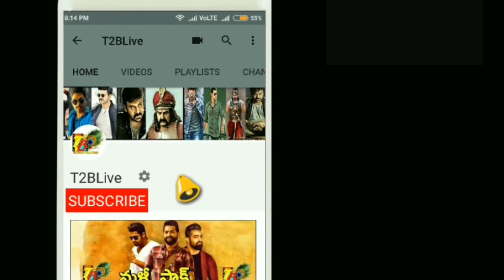అల్లుఅర్జున్ రేంజ్ 60% పెరిగింది..మరి ఎన్టీఆర్-మహేష్-పవన్ లది? | JR NTR | Mahesh | Pawan | Alluarjun